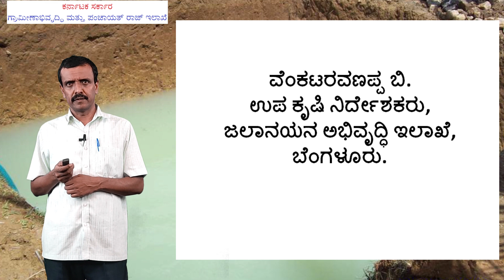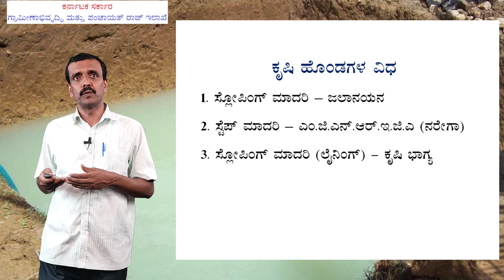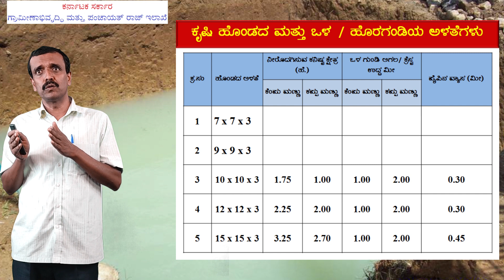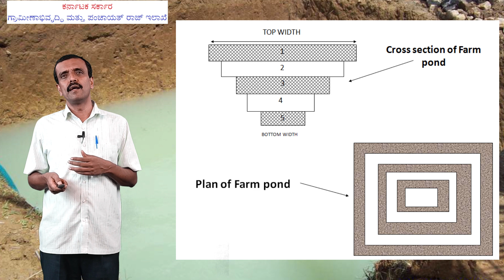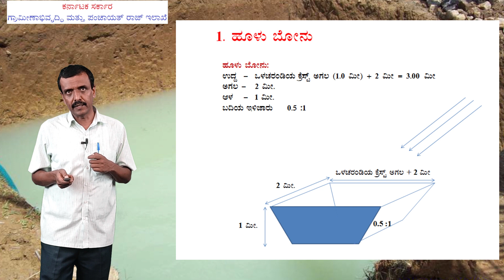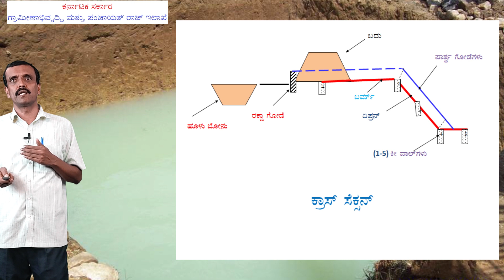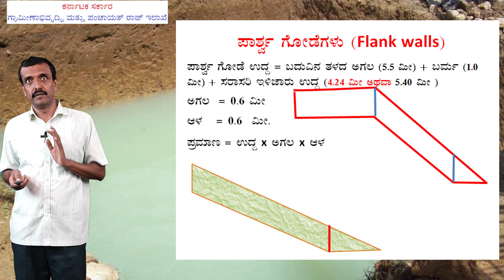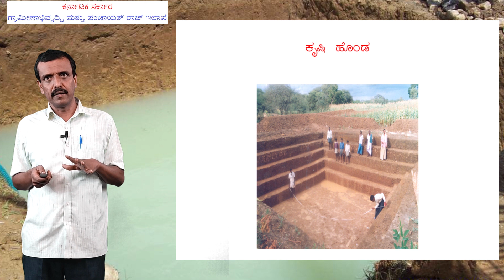ಕೃಷಿ ಹೊಂಡ ನಿರ್ಮಾಣ ಮತ್ತು ನಿರ್ವಹಣೆ : Farm pond construction and maintenance